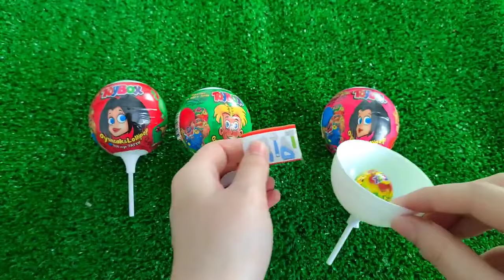ASMR Mochi Ice Cream Zenzai【Mukbang/ Eating Sounds】 dubybuba #777 candy Asmr Lollipop